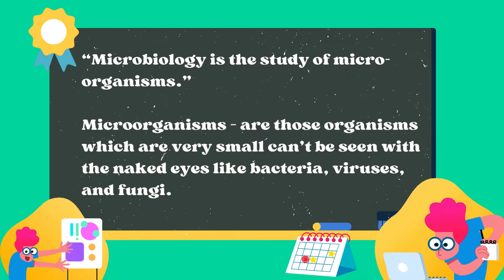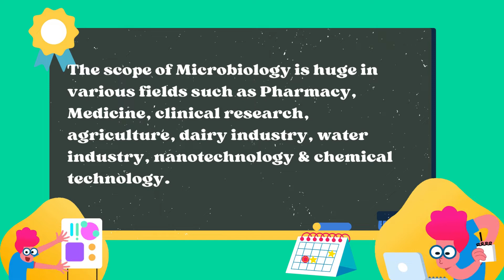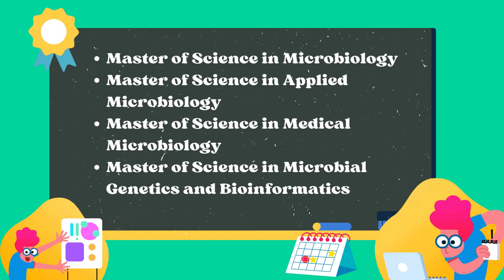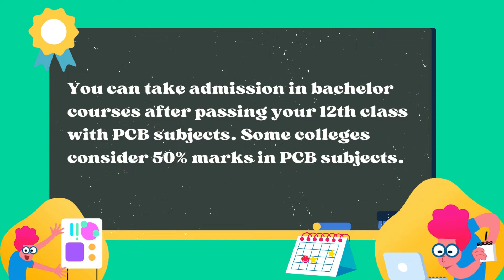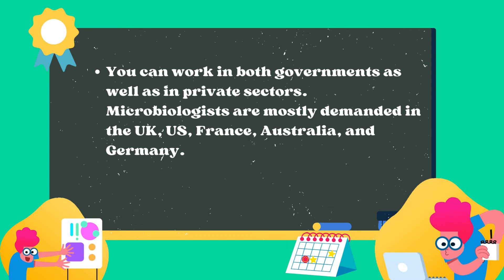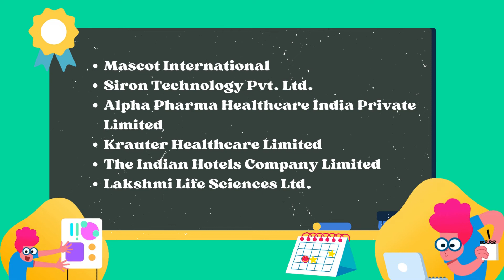Career In Microbiology. Detailed information on scope, jobs, salary, and much more.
In this video, you will learn about a Career in Microbiology. Detailed information of scope, jobs, salary, and specializations.

1) Career Selection- Our Advanced tests find out the best suitable career for you and help you to take the correct decision in selecting the correct target for you.

2) Personalized Roadmap- Your strengths and weaknesses are found and based on that a personalized career roadmap are prepared.

3) Hyper-Personalized tracking- This will ensure your success, Our advanced AI software will track all your milestones and give you required suggestions on daily basis.

4) Life Skills- Holistic Development of child is our ultimate goal, so we organize weekly classes for life skills training.

1) Free Personality test
2) Unlimited Access to our Career Library.
3) Free session with our Career guide.